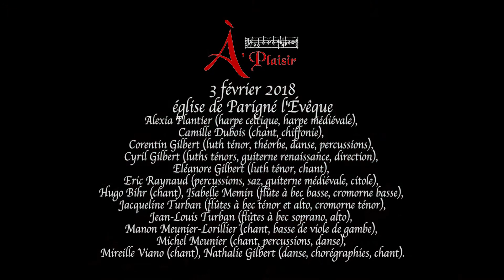A. de Cabezon. Tres sobre el canto de la alta. A Plaisir